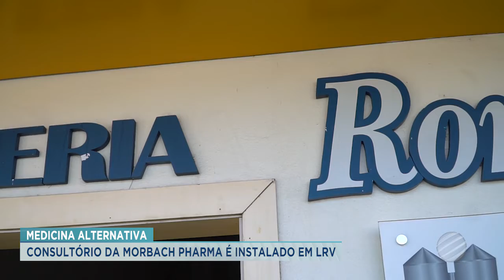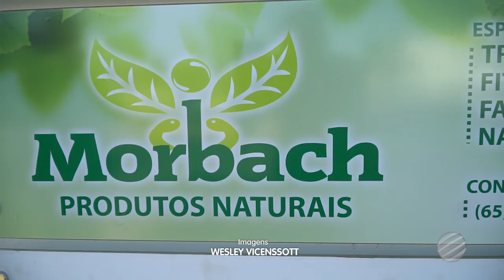Medicina Alternativa: Consultório da Morbach Pharma é instalado em LRV